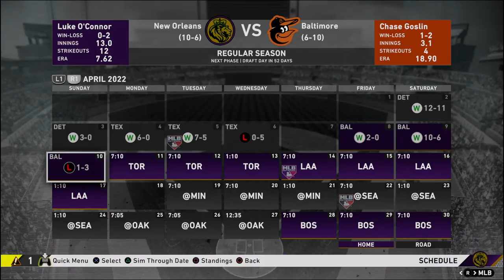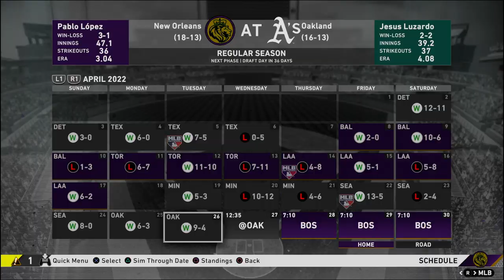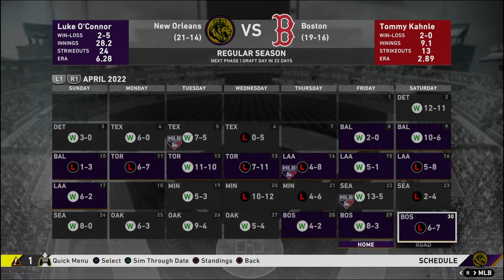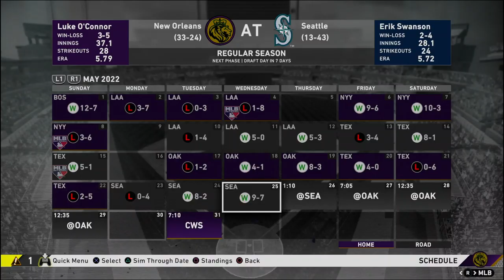We Have the #1 Offense in the MLB! | New Orleans Kings | MLB The Show 20 - Ep 36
We are back with more New Orleans Kings Franchise here on MLB the Show as we continue on in Season 3 led by the youth movement as Nate Baron, Juston Thompson and Korey Lee lead the way.  But a new name emerges who we had high hopes for but hasn't performed well to date.  But can he turn it around as we continue this hot streak on offense?

AT2020 Mic